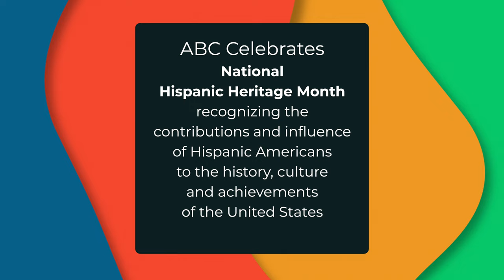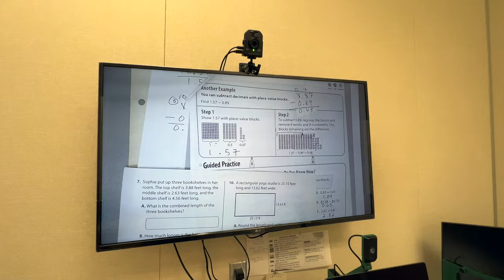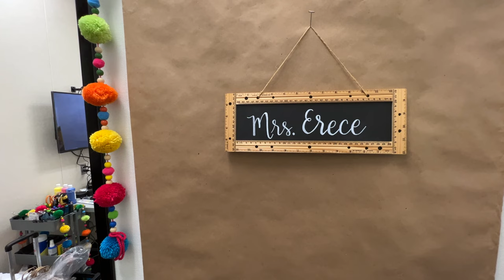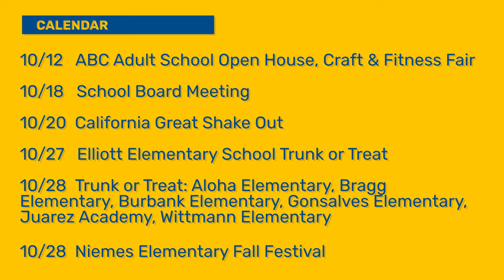District Channel 1 - S01 EP02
District Channel 1 - Season 01 Episode 02

Episode 2  of District Channel 1, a show profiling people and events from your school district.